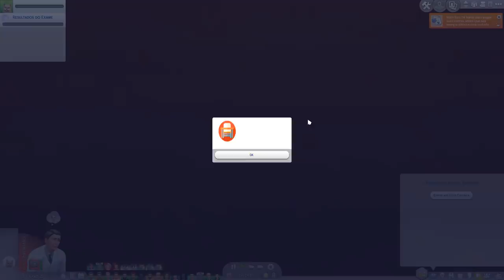UMA CLÍNICA VETERINÁRIA NA RUA │Vida em Condomínio - 0.9│The Sims 4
26 aninhos de puro vício por THE SIMS.
Todas as construções do canal estão na galeria do jogo.

Regras do Desafio Vida em Condomínio:
- Jogue apenas com 1 núcleo familiar.
- Estabeleça um horário para todos irem dormir e acordar. (Opcional)
- O vizinho não acordou para ir trabalhar? Problema dele.
- Você pode convidar sims para sua casa (lembre-se das fechaduras)
- Você pode habilitar as portas para todos receberem funcionários (babá, empregada, manutenção).
- Na casa do seu núcleo, coloque alarme de incêndio e termostato, valerá para o lote inteiro.
- Seu núcleo pode limpar o lixo que estiver na rua.
- Qualquer núcleo pode pagar as contas na caixa de correio.
- Você pode escolher a profissão de qualquer sim em qualquer núcleo.
- A autonomia dos sims deve ficar sempre ligada.
- Quando cozinhar algo, deixe nas bancadas, se pôr na geladeira qualquer pessoa em qualquer casa poderá pegar.
- Cozinhou algo e sobrou? Arraste para a bancada do seu vizinho, ele pode estar com fome.
- Cada família do lote terá uma quantia em dinheiro. Ex: 6 famílias, 10 mil cada (60 mil ao todo), se sua família quiser um computador novo, esse valor será descontado dos 10 mil dele.
- Pelo menos um membro de cada família terá que trabalhar, trabalhos autônomos são permitidos.
- O valor global das contas será dividido pela quantidade de famílias. Ex: Se o valor da conta for 5 mil por 5 casas, cada um pagará mil.
- Você não pode interferir na vida de outro sim, a não ser que:
+ Recém nascidos ou bebês estejam com muita fome ou descuidadas.
+ Fazerem faxina (aos sábados ou domingos você pode controlar todos os sims para fazer faxina).
+ Tenham risco de morte (opcional).
+ Tenham tarefas de promoção.
+ Você queira que eles tentem ter um bebê.
+ Comprimento de regras de eventos e feriados. Ex: Natal e Halloween.
+ Você queira que eles façam dever de casa (Opcional).

Mods recomendados: MC Command Center, MC Woohoo, Wicked, Slice of Life.

Dinheiro atual da família:

Loomis: 16.946 💵
Sky: 21.289 💵
Bueno: 17.607 💵
Soza: 28.666 💵
Dantas: 24.330 💵
Bergen: 22.982 💵

Minhas configurações: DESKTOP Intel Core i3-8100, 8GB RAM, 1TB HD, Placa de Video NVIDIA GTX 1050 ti - 4GB.
Gravador de tela: Action Mirillis
Gravador da Intro: Shadowplay
Editor: VEGAS pro 15